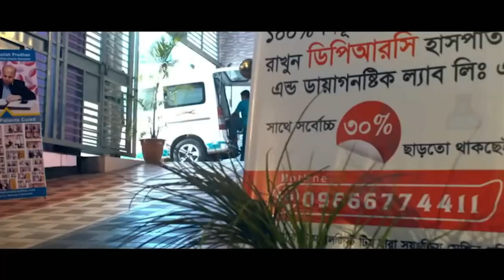PLID ‘র ব্যথা নিয়ে এসেছিলাম ৩ দিনেইআমি সুস্থ হয়ে গেছি | DPRC’র চিকিৎসা নিন সুস্থ হোন, ভালো থাকুন।